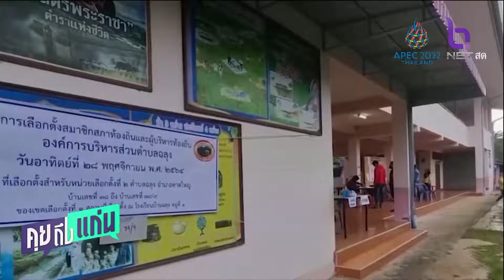วันชัย เผยเลือกตั้ง อบต ซื้อเสียง บางจังหวัดสูงถึงหัวละหมื่น คุยถึงแก่น NBT2HD 30พย64